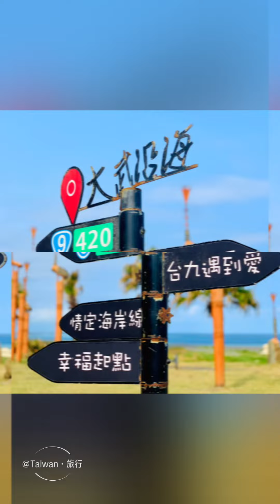2023年12月29日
謝謝2023、迎接2024